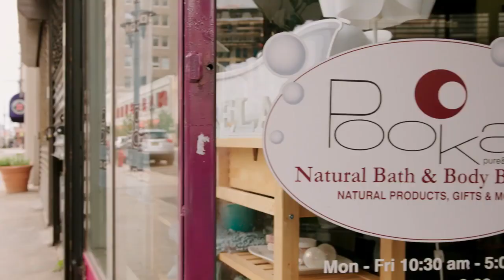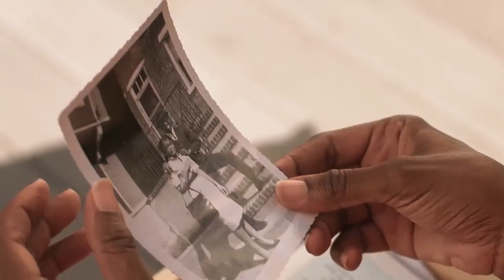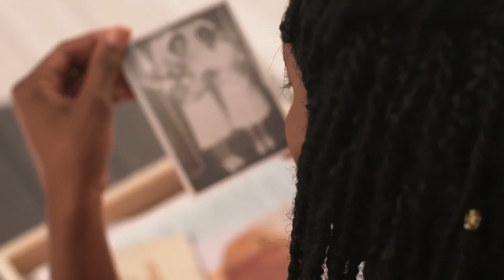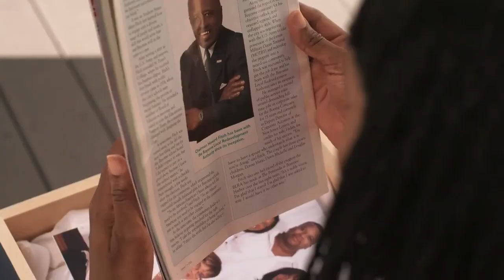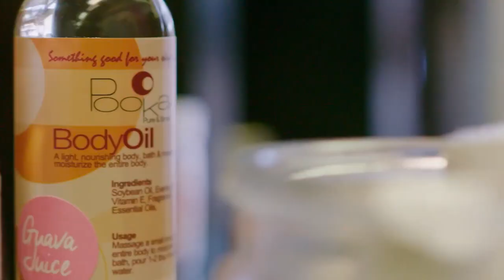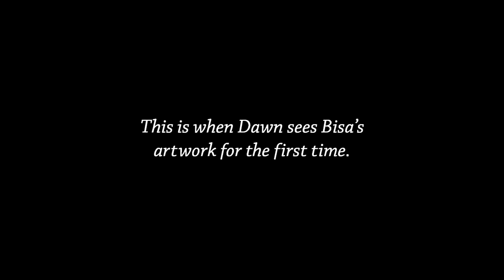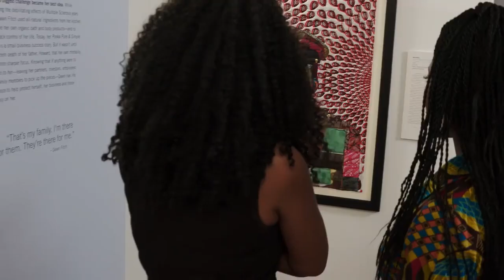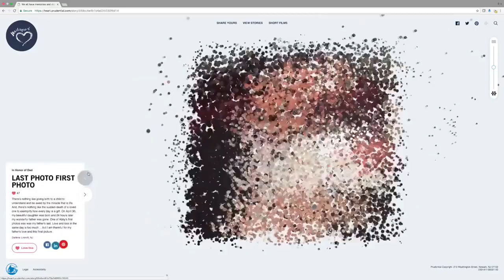Pooka Tribute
Prudential and Pooka collaboration.  A tribute including the wonderful artist Bisa Butler to Howard Fitch, the father of our Founder, Dawn Fitch